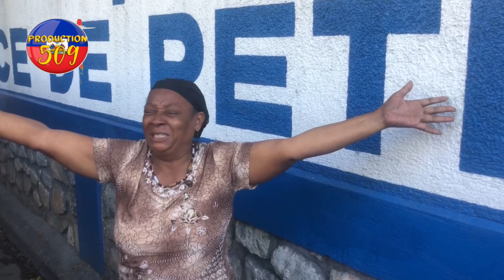bagay yo konplike nan DCPj manman peti chèf gang dedoule pou DCPJ libere pitit li a paske li pa gang